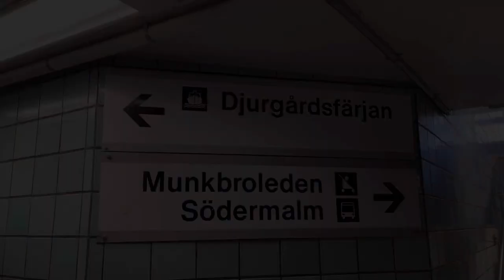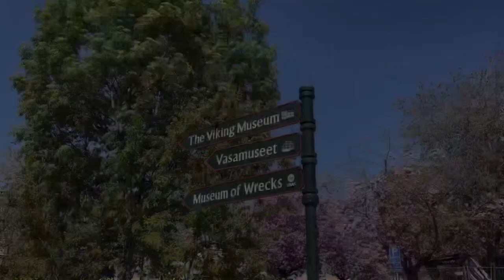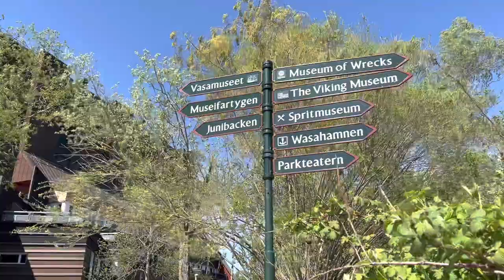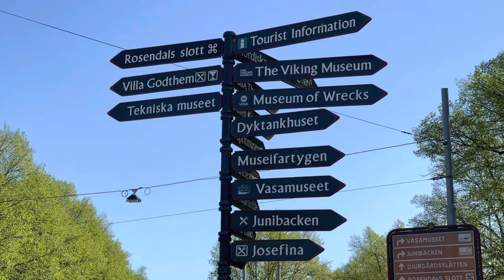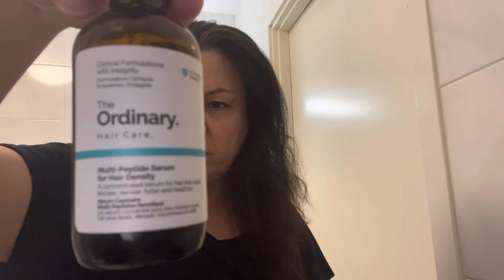City ferry from Gamla Stan to Djurgården and walk, unboxing Asian foods, visit playground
We have discovered that we can manage to take short boat rides Stockholm. I say manage because my son who is autistic might not be able to cope well with certain situations. We took a train and then the subway to Gamla Stan, the historic city center of Stockholm. After a short walk we took the ferry over to Djurgården, and walked along the shore to Djurgårdsbron and Strandvägen. There are so many gorgeous views to be seen on this walk I highly recommend to visit Djurgården. Also many museums are situated here, and you can eat icecream or have a cold beer or even rent a boat here.
Another day back home I receive a delivery from and Asioan foods market. I am delighted that I found Pong market, and I will now be able to sample different flavors of foods I have been interested in. With foreign recipes I find it difficult to cook them without knowing how the result is supposed to taste like, so by buying for example frozen takoyaki and tasting them I can now more properly cook this dish myself. I  also received a delivery with a neck stretcher, a back stretcher, and a hairbrush with red and blue light that I am trying out. Another sunny day we just take a short walk to nearby playground with the kids and hang out.